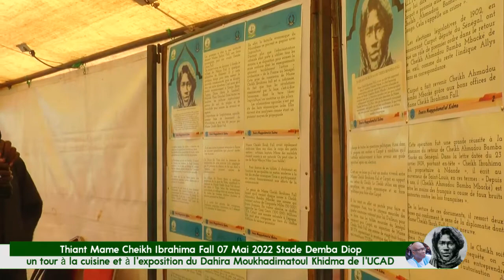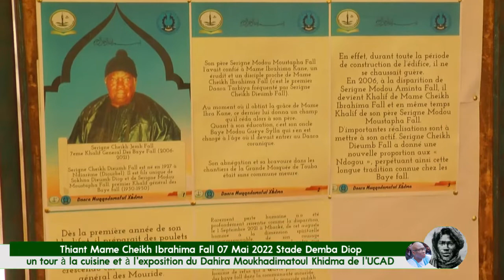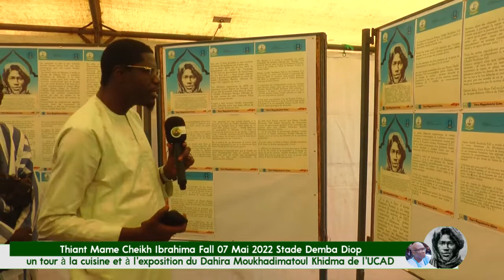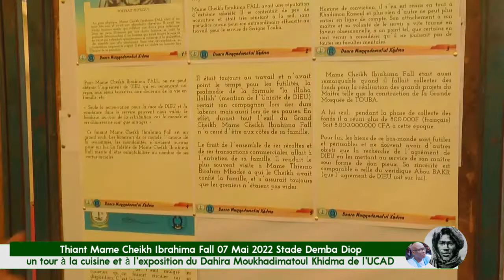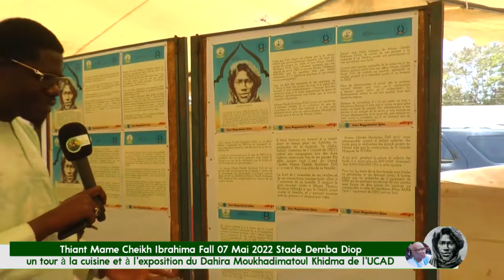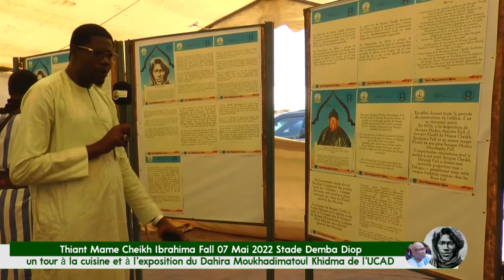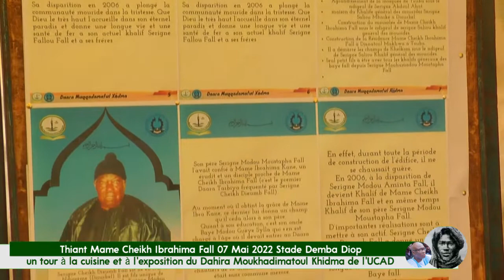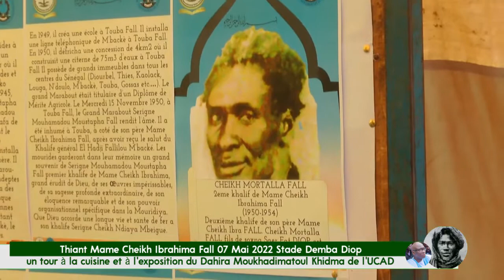Un tour à la Cuisine et à l'Exposition du Dahira Moukhadimatoul Khidma de l'UCAD ok